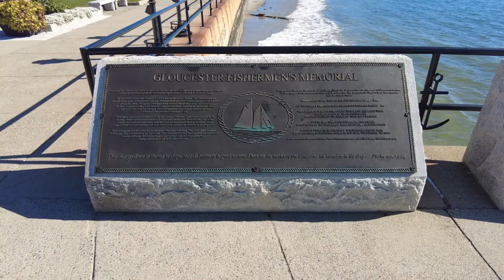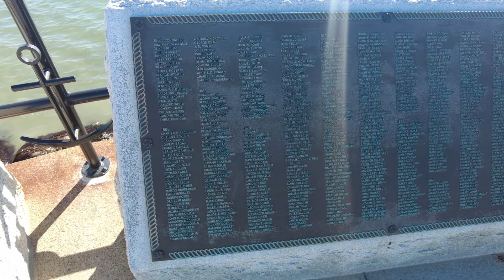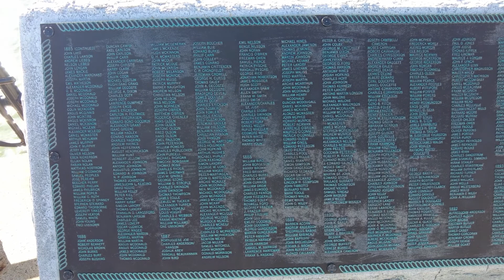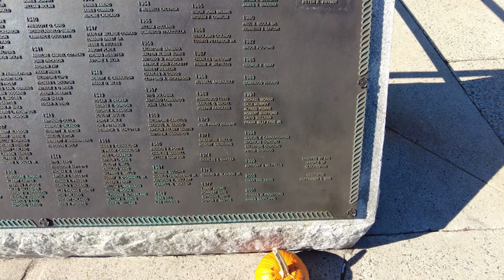Gloucester, MA Pavilion Beach and Fisherman's Memorial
peaceful walk on Pavilion Beach and the memorial which includes names of those lost potrayed in the movie THE PERFECT STORM